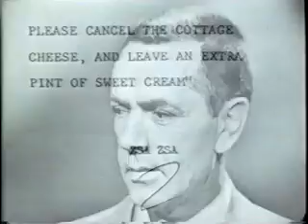About Faces game show with Ben Alexander 1/4/60 part 1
Here's part 1 of the ABC game show "About Faces", hosted by Ben Alexander.  This is the premiere episode, aired January 4, 1960.  Tom Kennedy is the announcer.